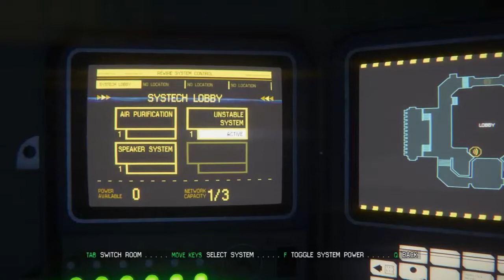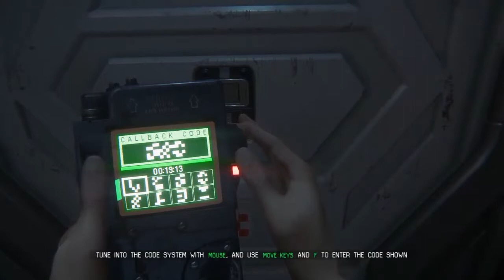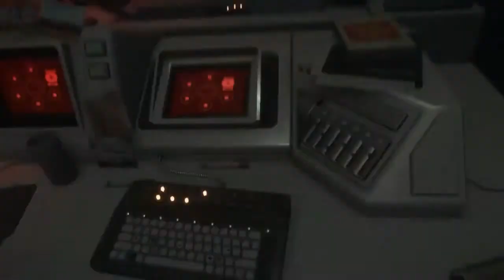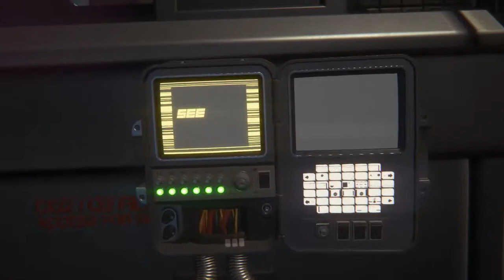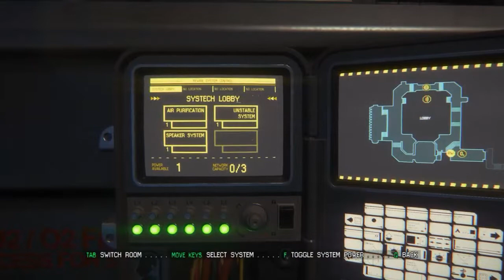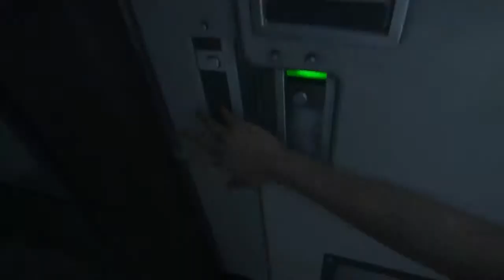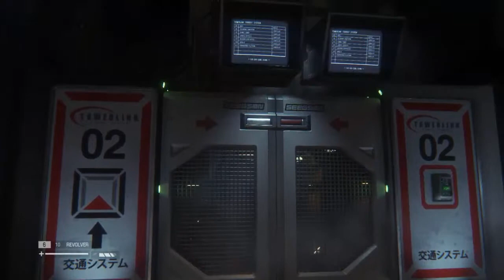Alien Isolation: Part 2 - Gameplay (No Commentary)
Alien Isolation: Part 1 contiuned.